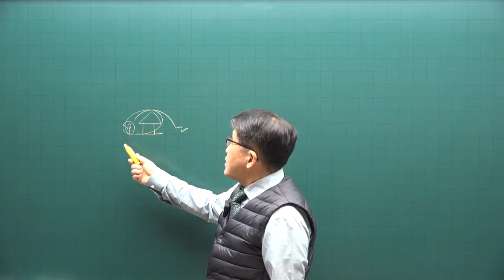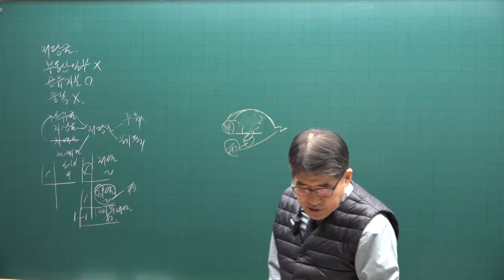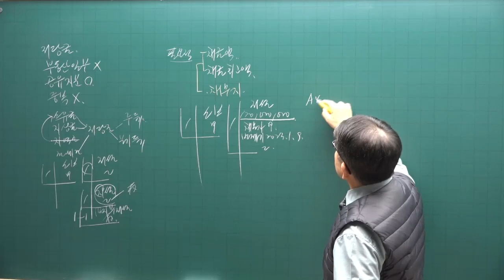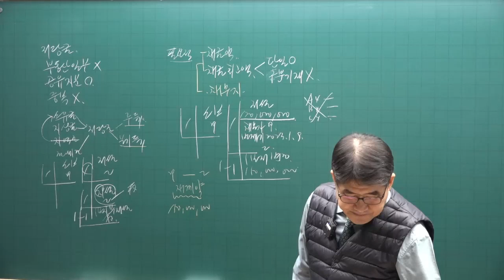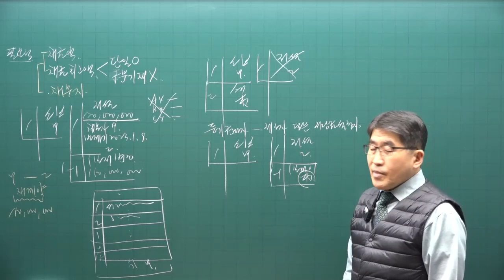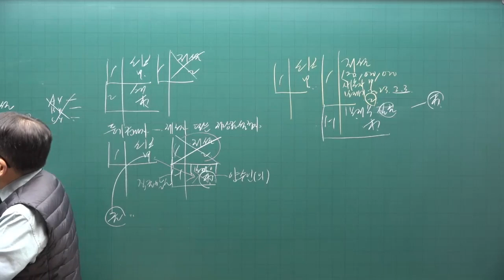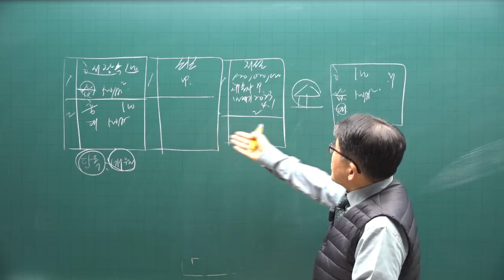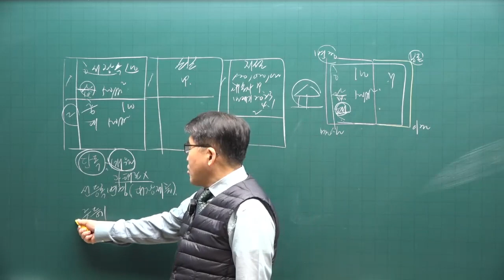[공전무] 2023년 공인중개사시험 무료인강 공시법 김동인 교수 기본이론 제17강